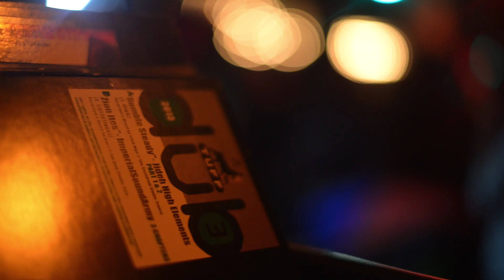King Shiloh plays a Borat soundtrack remix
King Shiloh sound system at the Paris Dub Station 48 plays an exclusive remix of "Magic Mamaliga" from Borat movie soundtrack.

Mawd vibes